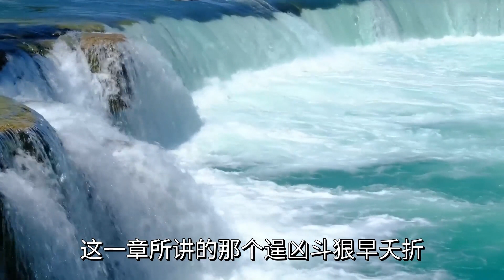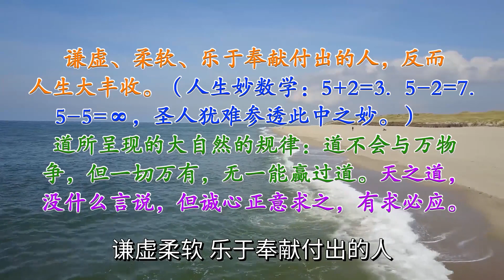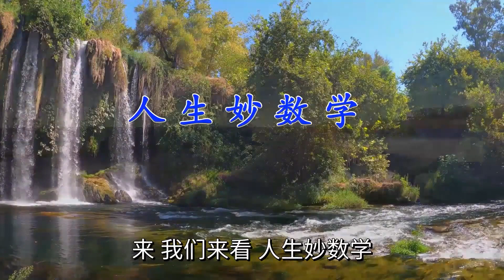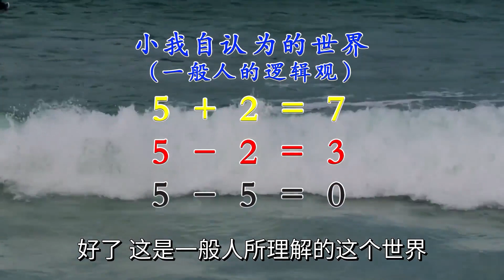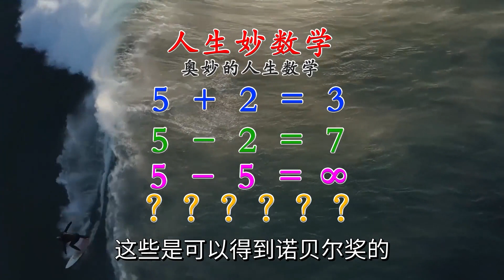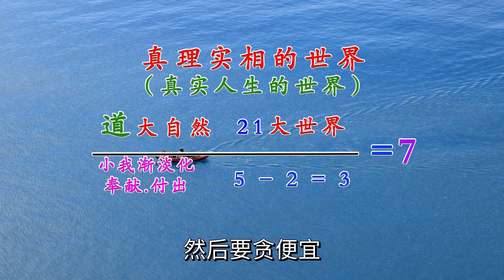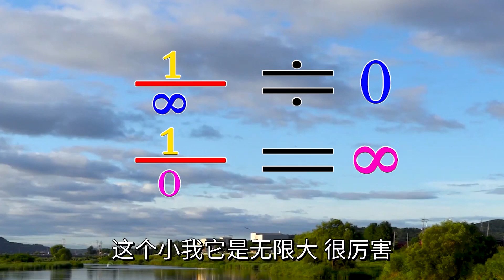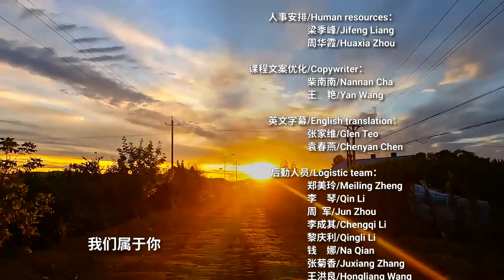向大自然学习大智慧 24人生妙哲学（人生妙数学）